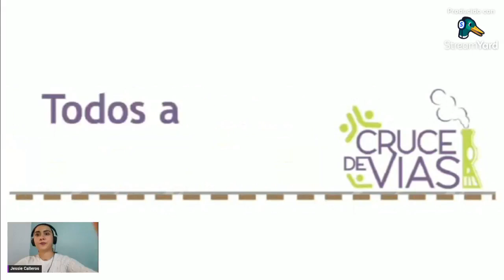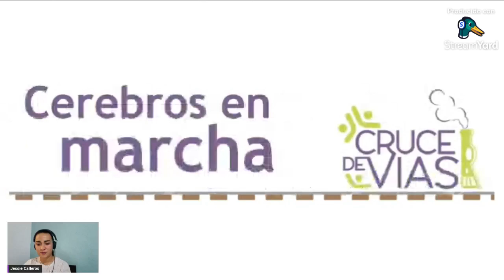📻 Cruce de vías con Jessie Calleros. Tema: Botón "Reiniciar" de mi relación con esposo